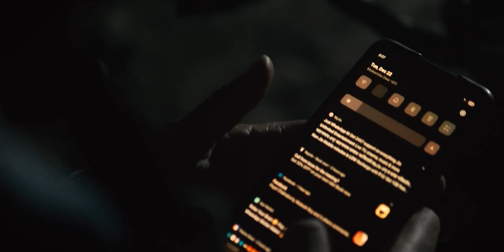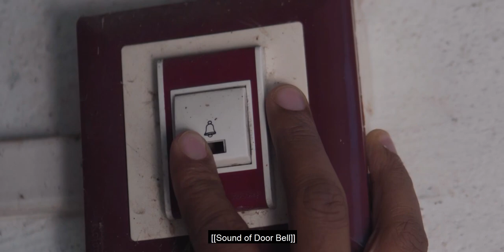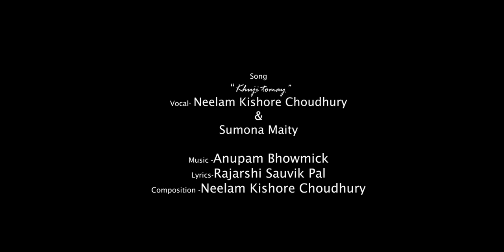Antardaho || New Bengali Short Movie 2021 || John Roy Ft. Archana Talukdar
This is a short movie based on Romantic Revenge of a girl upon her ex-boyfriend. The story revolves around the incident of a motorcycle and eventually ends with a twist of a very sympathetic past between the two main characters.

Movie Credits-
Audio Production- Strings Records & The Cupids Studio
Video Production- Amit Kumar Sharma
Main Cast--- John  Roy as Neel
            and Archana Talukdar as Anuradha
Supporting Cast--
             Nilam Kishore Choudhury
             Titu Purakayesto
              Pintu Mahmud
             Anupam Bhowmick
Song Credits-
#1 Raat Nijhum
      Vocal- Anupam Bhowmick
      Lyrics & Composition- Amit Dutta
      Guitar- Dhruba Jyoti Baruah
      Percussions- Nilam Kishore Choudhury
      Mix and Mastered- The Cupids Studio
#2 Khuji Tomay
     Vocal- Nilam Kishore Choudhury and Sumona Maity
     Lyrics- Rajarshi Souvik Paul
     Composition- Nilam Kishore Choudhury
     Tabla- Nilam Kishore Choudhury
     Mix and Master- The Strings Records

Background Score- Anupam Bhowmick @ the Strings Records
Recording Studios- The Cupids Studio(Bongaigaon) and The Strings Records(Bijni)

Story- Ayan Bhattacharjee
Direction- Ayan Bhattcahrjee & Anupam Bhowmick
Screenplay & Dialogues - Amit Dutta

Vocal Dubbing for Female Artist- Papiya Bhattacharjee
All Copyrights Reserved by The Strings Records

1. JIO users through (JioSaavn)
2. AIRTEL users through (Wynk Music)
3. VODAFONE users through (Vodafone Music)